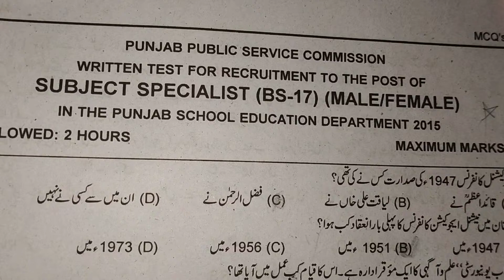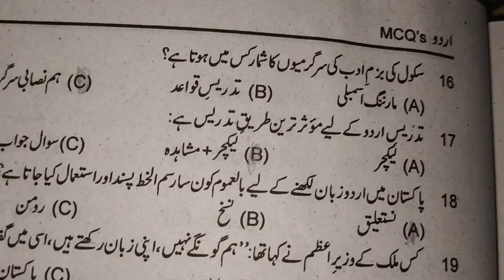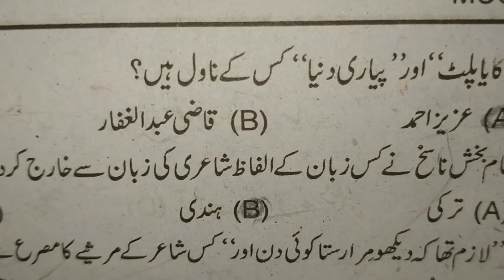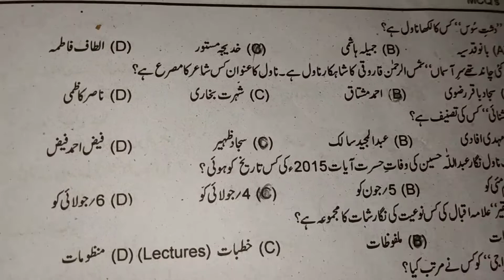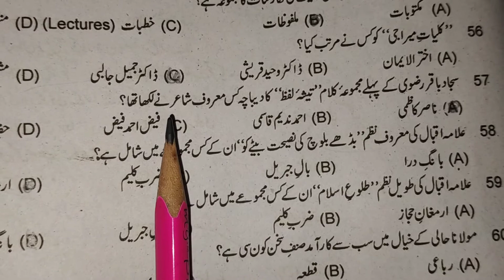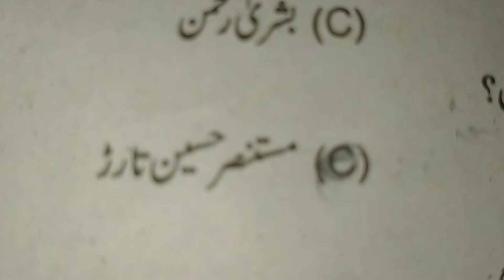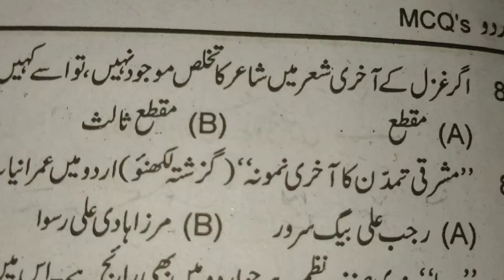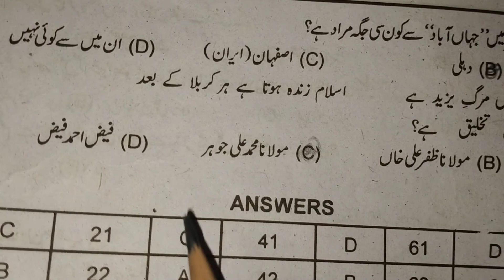Ppsc Urdu solved past papers 2015#BS-17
Ppsc solved past papers
Informative video,ideas